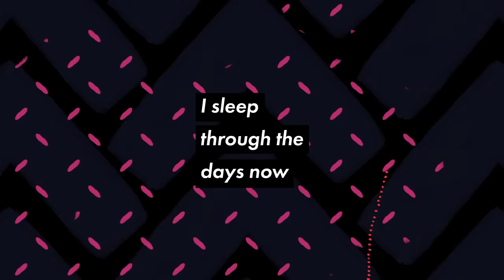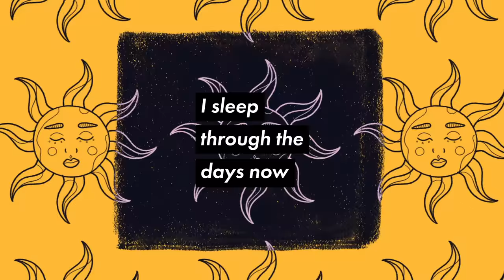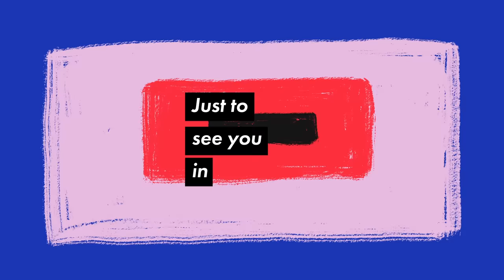DOLF & Weird Genius - Dreams ft. Rochelle (Official Lyric Video)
DOLF.
WEIRD GENIUS.
ROCHELLE.
DREAMS.